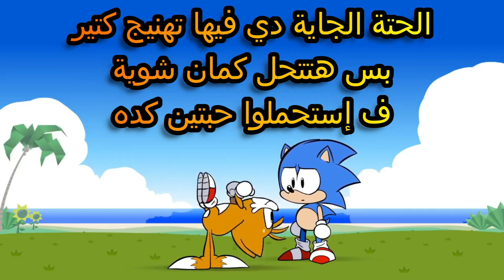روج من سوق الجمعة - Sonic Lost World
لينك الديسكورد

أنا عاوز أقول حاجة على السريع.
أنا مش بثبت تعليقات حد علشان أحيانا بكون عاوز أقول حاجة مهمة ف بكون مضطر أثبت تعليقي.
أنا آسف.
بحبكم أوي.
Credits

Any renders or drawings or arts used in my thumbnail don't belong to me.

Original songs from SEGA, Sonic Team.